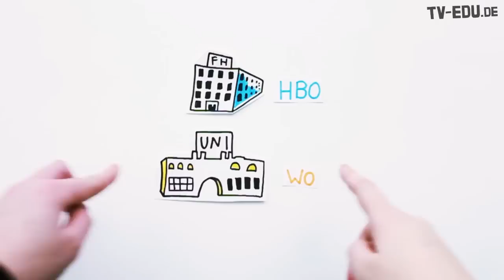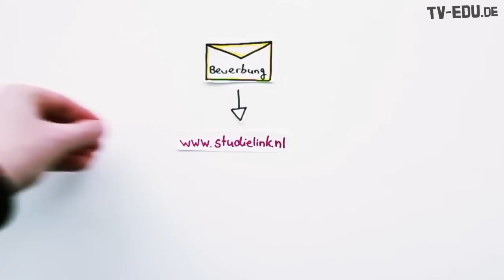Gute Gründe für das Studieren in Holland - 2015